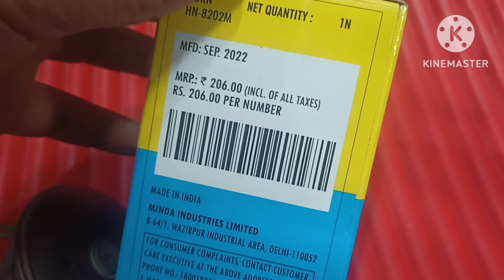uno minda d82 horn unboxing |best horn for bajaj BIYKEs and two wheeler motor |horn details